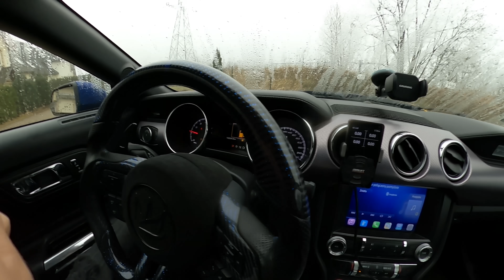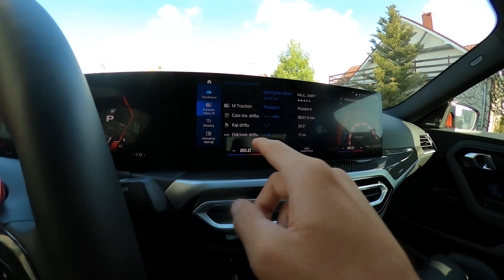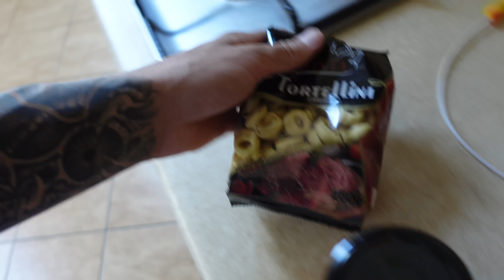PIERWSZY RAZ W NOWEJ M2 🤯